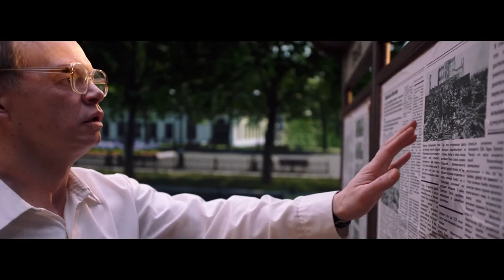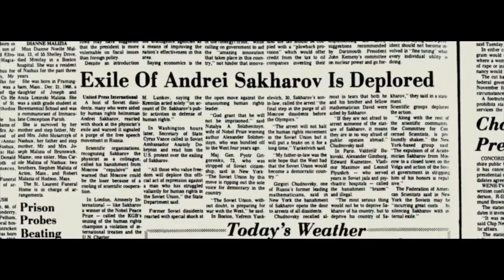Сахаров. Две жизни 🎬 Русский трейлер 2021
Русский трейлер историко-биографического фильма "Сахаров. Две жизни" 2021 года

Фильм-биография о создателе водородной бомбы и самом известном в мире правозащитнике Андрее Сахарове.
 Это документальное кино, игровое кино и театральная постановка одновременно.
Фильм состоит из двух частей - по количеству прожитых жизней героя. Сахаров, предстающий перед зрителем в начале фильма и в конце – это как будто два разных человека: первый создал самое адское оружие на планете; второй - сделал всё возможное, чтобы предотвратить гуманитарную катастрофу, которую он видел не только в самом факте существования созданного им ядерного оружия, но и в существовании тоталитарного режима, в чьих руках это оружие оказалось.
 Перерождение героя, его страхи, страдания, сомнения, многочисленные внешние и внутренние конфликты, жестокие столкновения с антагонистами истории, трудные преодоления этого перерождения - основа драматургии этого документально-игрового фильма.

Премьера - 21 мая 2021 (Онлайн-кинотеатр KION)

Режиссер - Иван Проскуряков
В ролях - Алексей Усольцев, Чулпан Хаматова, Агата Супер
Производство -МТС Медиа, Amur Waves
Жанр - исторический фильм, биография

Спасибо Вам, друзья, за просмотр! 🖐